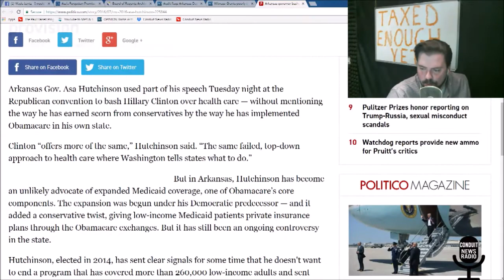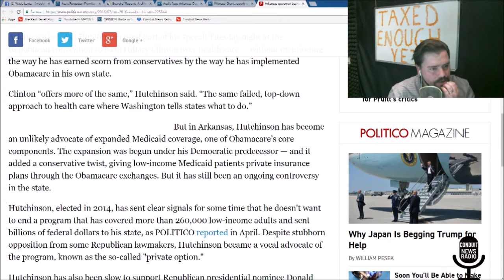Gene McVay on liberal journalists and their love for Asa